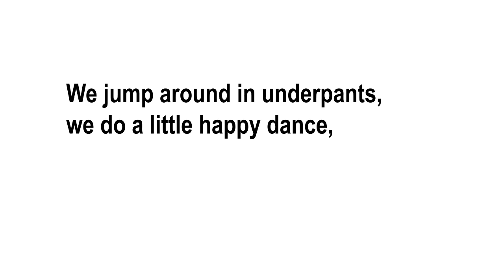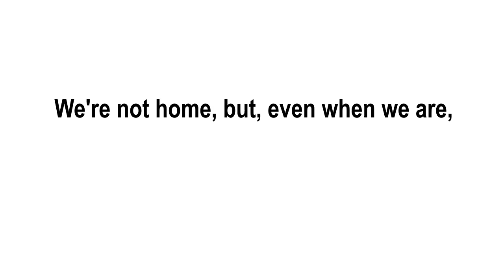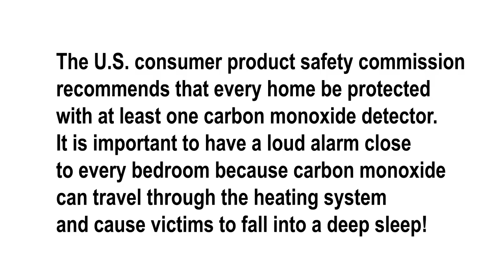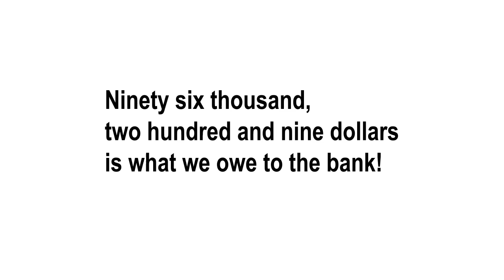Answering Machine Songs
Answering machine songs circa 1996. Silly, stupid, funny, weird, strange.